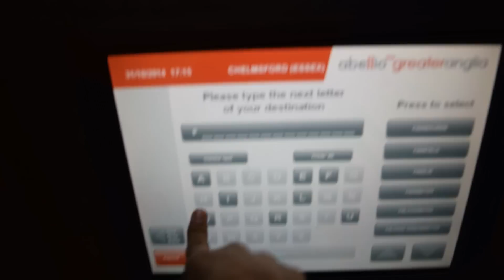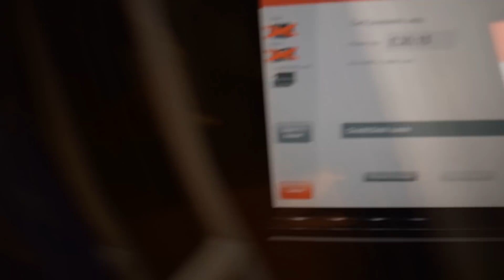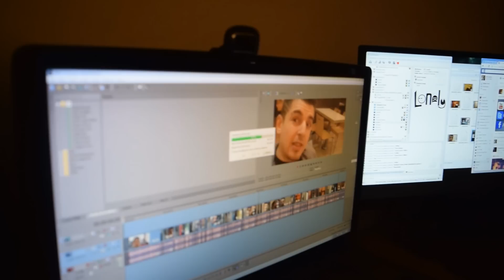VLOG1: A weekend in Kent with Gross Gore & co!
I like to Live Stream as much as possible for fun, so if you get bored then hit me up a follow and get notified when I go live!

If you want to message me / interact with me, I am best reachable VIA Facebook, this is my public Facebook so you guys can see what goes on when I am not live!

I tweet some of my opinions sometime!